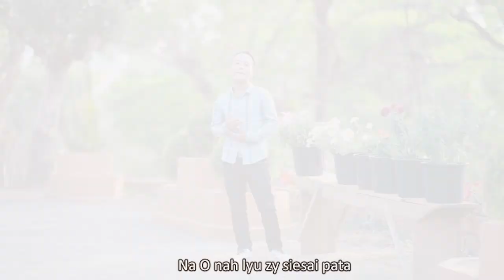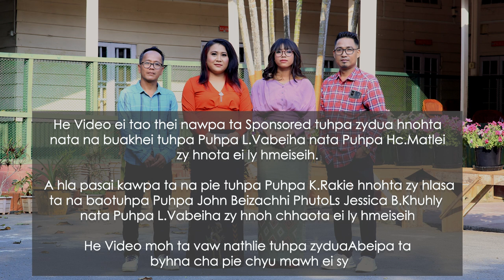Group song - Krista châ ta hria mah y (Official Music Video)